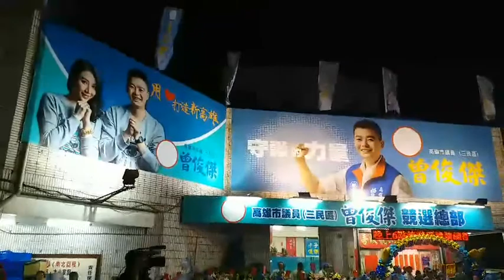2018曾俊傑競選總部成立大會